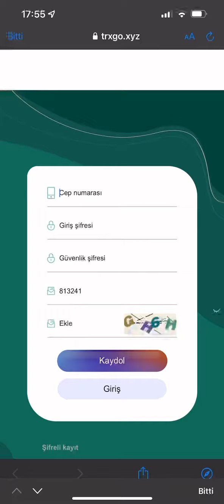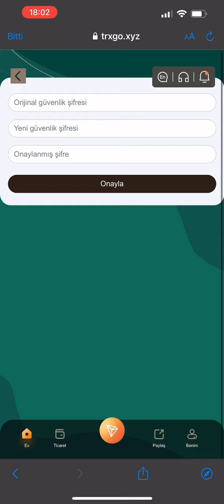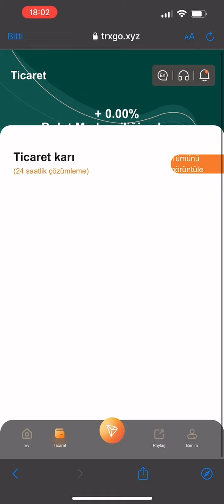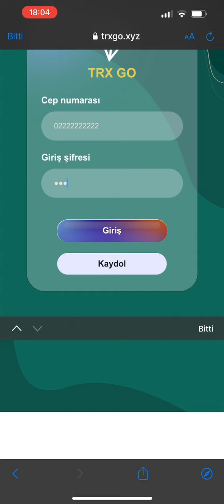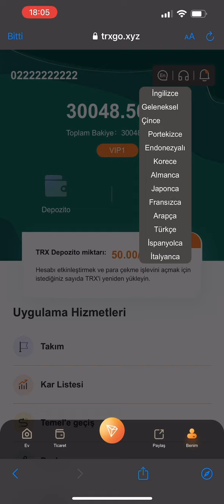Şu anda \\\\En İyi Blogger\\\\ başlığı için bir etkinliğimiz var, tüm takipçileriniz 50.000trx'e kad